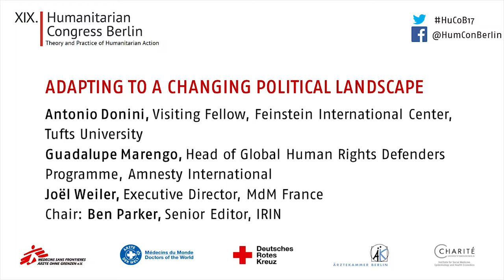adapting to a changing political landscape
ADAPTING TO A CHANGING POLITICAL
LANDSCAPE

Antonio Donini, Visiting Fellow,Feinstein International Center, Tufts
University
Guadalupe Marengo, Head of Global Human Rights Defenders Programme, Amnesty International
Joël Weiler, Executive Director, MdM France
Chair: Ben Parker, Senior Editor, IRIN